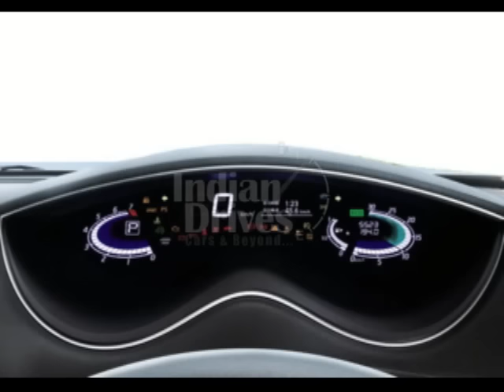Nissan NV200 (Serena) Review & Specification in India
Nissan NV 200 best MUV coming to india